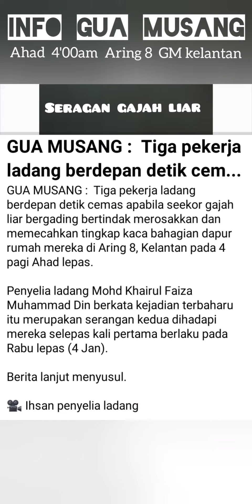GAJAH || pecah cermin tingkap rumah.pekerja ladang.Aring8 Gua Musang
04'00am: tular di Aring8 gua musang kelantan.apabila seekor gajah sedang memecahkan tingkap rumah pekerja ladang.